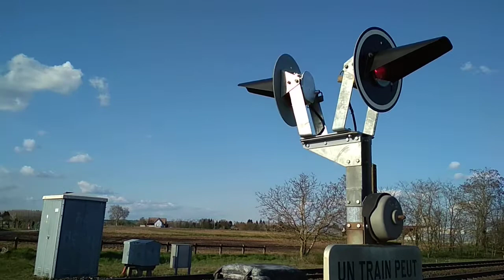Train à un passage à niveau #6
Vidéo tournée dans le Bas-Rhin, ligne Vendenheim - Wissembourg (PN n°6)